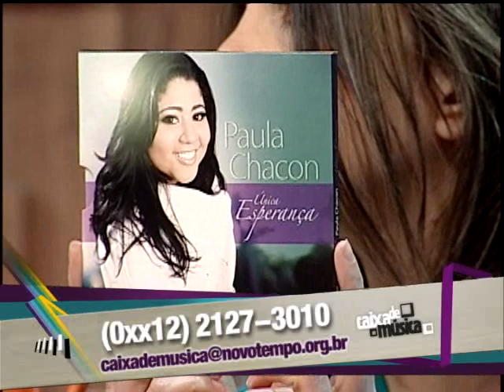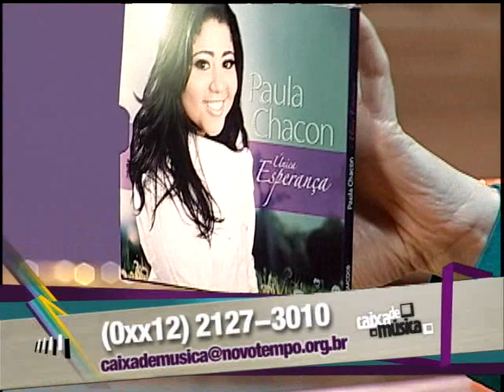Caixa de Música- Paula Chacon (part. Alisson Melo)